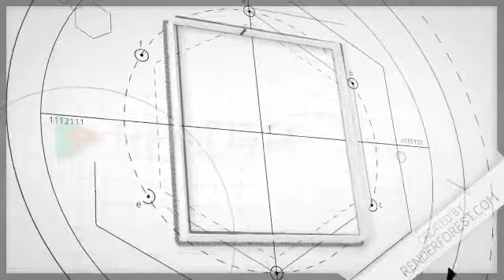New Intro Guys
I went on reinderforest and made it so that's why the trademarks there